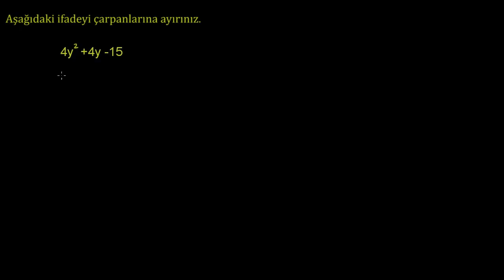Örnek 1: Gruplandırarak Çarpanlara Ayırma (Çarpanlar ve Katlar)